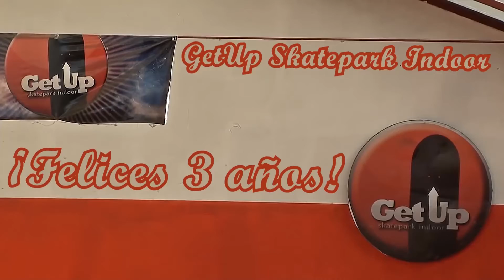Get Up Skatepark 3 años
Get Up, el skatepark de Tapiales cumplió 3 años y lo festejó con éste video
Cámara y Edición: Manuel Zeruffo